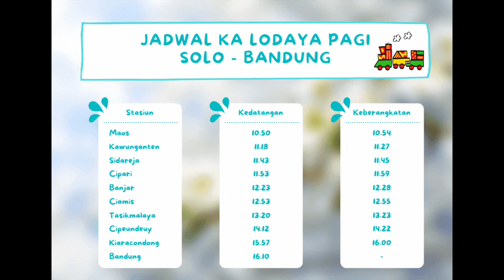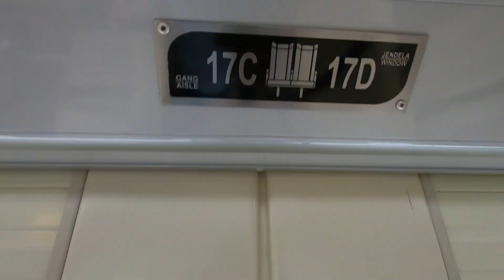Naik Kereta Ekonomi Premium Ini Jogja ke Bandung Kurang Dari 8 Jam - Kereta Api Lodaya Pagi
Kereta Api Lodaya Pagi merupakan kereta yang memberikan layanan kelas eksekutif dan ekonomi premium dengan jalur Solo Balapan - Bandung dan sebaliknya. Dengan menaiki Kereta Api Lodaya Pagi dari Jogja ke Bandung dapat ditempuh kurang dari 8 jam lho.